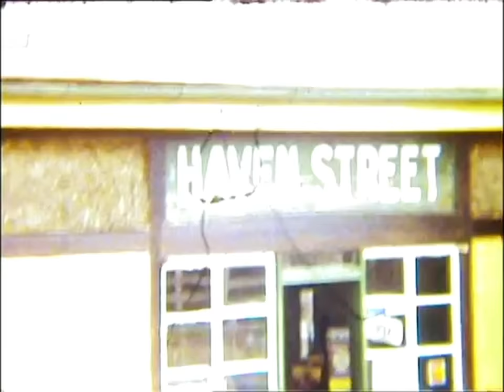Isle of Wight Steam Railway - Havenstreet Isle of Wight - 1979 Cine Film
Isle of Wight Steam Railway - Havenstreet Isle of Wight - 1979.
This Cine Film was something acquired some time ago, found it in the attic under a box where we keep the kids old clothes, they grow up so fast.

As always you will find this under the "Creative Commons" licence type, there are a few people out there that would have you believe that by purchasing something (that they did not create themselves) and uploading said purchase to the internet that they have some "Copyright" over it. Alas, this is not the case as infringement occurs Only when someone uses work that is protected by copyright laws without the CREATORS permission... I Doubt these individuals sought permission to post their videos online, naughty, naughty!